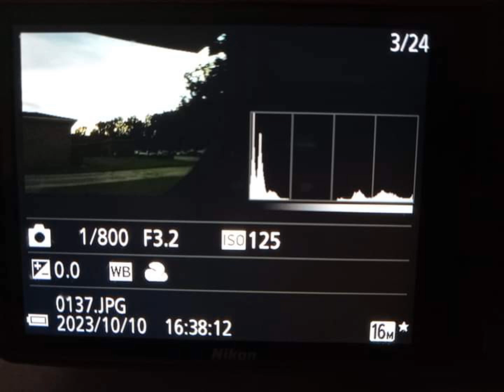LCD screens. (CoolpixB500 & NikonD3500)